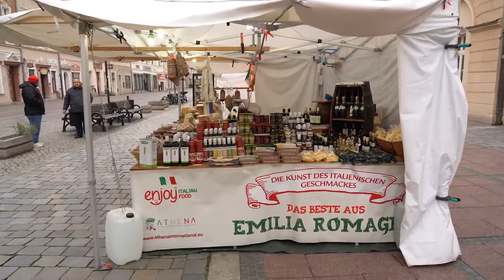Dzień dobry tu Opole - 20 kwietnia 2022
Od czasu o poranku przechodzimy się wokół miejsc, które dobrze znamy, ale nie zawsze pamietamy o ich historii. Łączymy zatem historyczne ciekawostki z dniem dzisiejszym. Witamy pod opolskim ratuszem.